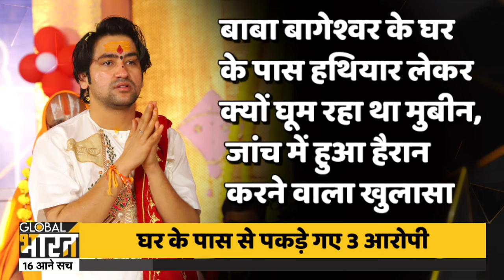कौन है मुबीन खान जो बाबा बागेश्वर तक पहुंचने की कोशिश की, बंध गई ठठरी! बाबा से किसको दिक्कत?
क्या नुपुर शर्मा की तरह बाबा बागेश्वर को भी शांत करना चाहते हैं कुछ लोग? देश में सनातन की बात करने वालों से किसको नफरत हो रही है? कौन इतना दुखी है जो सनातन और हिन्दुओं की बात करने वालों को रास्ते से हटाना चाहता है? बाबा बागेश्वर को क्या मिलनी चाहिए Z+ सिक्योरिटी?